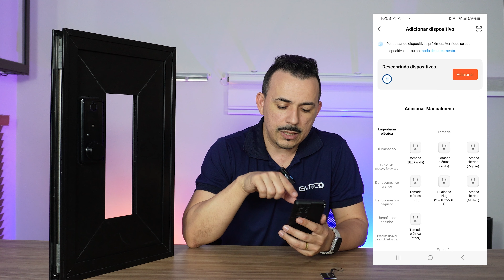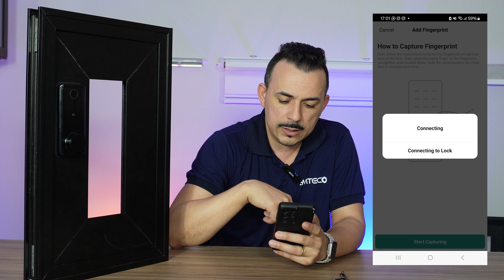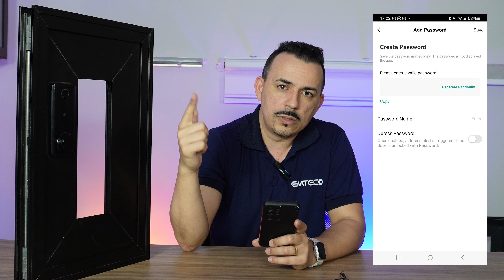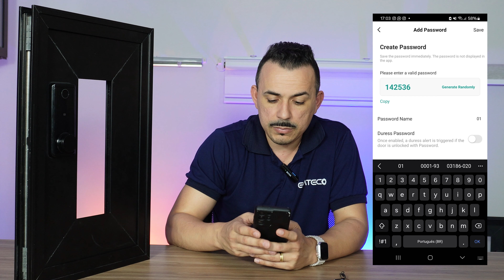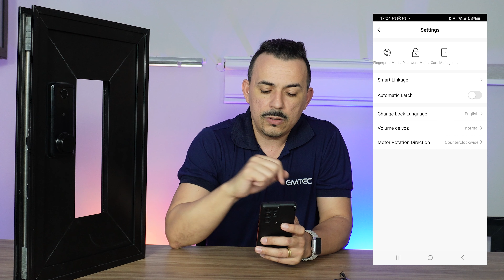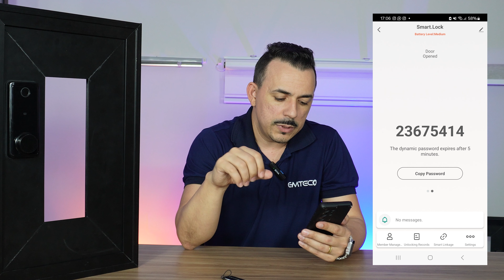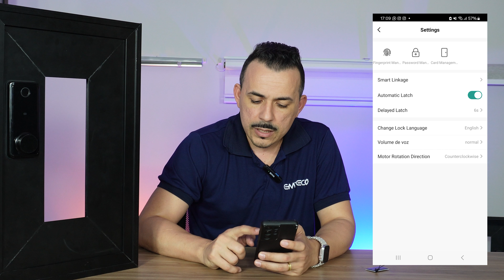Como Configurar a Fechadura Eletrônica Berlim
Configuração da Fechadura Eletrônica Berlim: Um Passo-a-Passo Completo para configurar sua fechadura digital, Incorporando Tecnologia de Embutir em Liga de Zinco e Registrando até 50 Impressões Digitais para Acesso Biométrico.

Resistente à chuva e sol, robusta e com 5 formas de desbloqueio, a Berlim se destaca no mercado de automação residencial. Além disso, com o travamento automático ao fechar a porta e acesso remoto via aplicativo, com total controle sobre a fechadura.